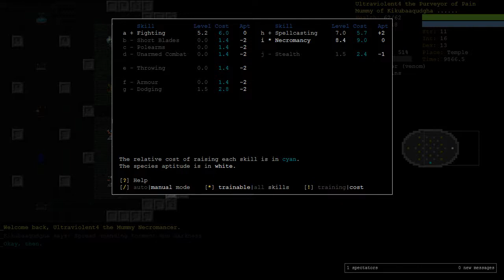Mummy Necromancer Part 3 - Dungeon Crawl Stone Soup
NOOOOO YOU MUST NOT READ FROM THE BOOK

This is Part 3 of a Mummy Necromancer (MuNe). Mummy is one of the worst species in the game because they have very slow XP gain, poor aptitudes, no ability to quaff potions and a vulnerability to fire. Fortunately, they aren't horrible with Necromancy which is at 0 aptitude. 8 streak incoming (or not? lol)